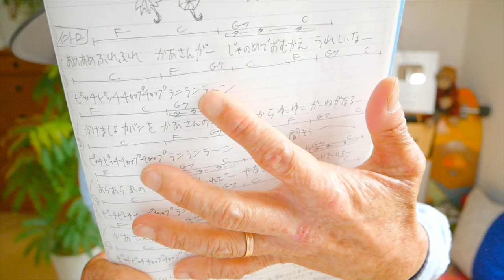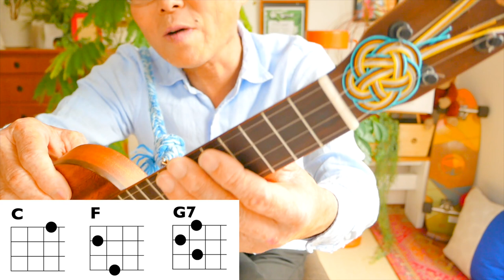童謡「あめふり」あめあめ ふれふれ かあさんが〜入門コード３つ！【ウクレレ 超かんたん版 コード&レッスン付】